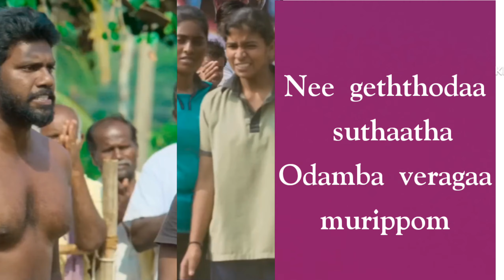kabadi kabadi lyrics | NewTone Lyrics | aan adakanum pen adangum song lyrics in english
Kabaddi Kabaddi Aka Kabadi kabadi song lyrics  which is the first single from the upcoming tamil film “Kennedy Club” this energetic song Kabbadi Kabbadi was sung by Resmi Sateesh, Srinidhi and Suriya Badrinath Directed by Suseenthiran and Music composed by D.Imman.

aan adakanum pen adangum song lyrics in english :
Singers : Resmi Sateesh, Srinidhi and Suriya Badrinath

Chorus : Kabadi kabadi kabadi
Kabadi kabadi kabadi kabadi
Kabadi kabadi kabadi

Female : Vaettai thamizhan
Verithanam idhu
Chorus : Kabadi kabadi kabadi kabadi
Female : Veera maraththi porkalam idhu

Female : Koondhal mudichu
Kuthikuthu puyal

Female : Aaan adakkanum
Pen adanganum
Ezhuthivechavan yaaru
Aankalavida pen pala padi
Veeram kondava paaru

Female : Oor patharattum
Aal sitharattum
Vaai katharattum aththumeeru

Female : Kaal nazhuvattum
Kai thaluvattum
Nee veri-aattam aadu aadu

Female : Veera thamizhan
Vethachu vittadhu
Female : aadhi thamizhan anuppi vachathu

Female : Vettaigalin adaiyaalam idhu
Female : Veril irukkum sarithiram idhu

Female : Ethiri idathil egiri adikka
Paadam edukkum paaru
Ethana peru valachchapothum
Thimiri vanthu nee seru

Female : Nee pulikutti-pol thodaithatti
Vaa pagai netti thallivittu
Nee ilavattam thee paravattum
On olivattam enna kattu

Female : En kuththula en kuththula
Vaai veththala podadhaa
Naan nettuna naan muttuna
On kattidam saiyaatha

Female : Thee pathina mannenna
Pola dhaan veriyaa irukkom
Nee geththodaa suthaatha
Odamba veragaa murippom

Female : Pottapulla sadugudu
Pozhaikka matta vazhi vidu
Saamanthiyaa ninachathu
Sammattiyaa norukkuthu